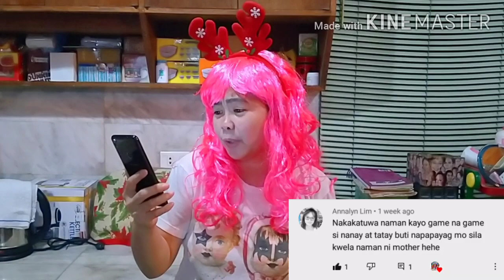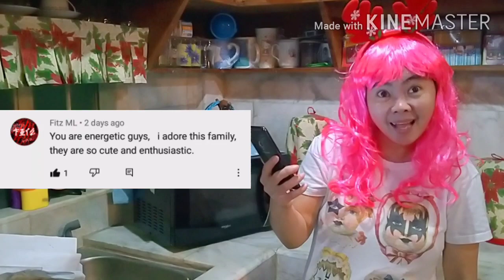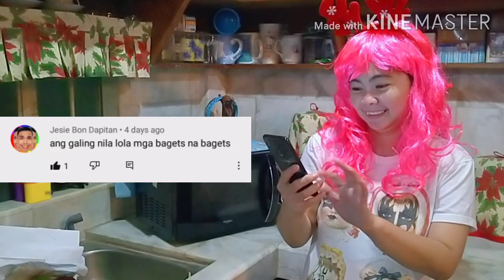BUDOTS DANCE CHALLENGE | The Dance Showdown (Announcement of Winners + Shout Out) | VLOG # 023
This is the first time that the ANDC Fam is doing a dance challenge and they'll be doing one of the most popular ones - The Budots Dance !

Join them as they strut their "ass" out and groove to this popular dance craze in the Philippines.

BUDOTS:
Budots (/buˈdɔːts/; boo-DOTS) is a grassroots electronic dance music (EDM) genre that originated in Davao City, southern Philippines, and eventually spread in Bisaya-speaking regions. Based on house music and indigenous Badjao beats, it is regarded as the first "Filipino-fied" electronic music, characterized by its heavy use of percussion, hypnotic bass, high-pitched "tiw ti-ti-tiw" whistle hooks, and organic noises that surround the city. It is created to complement a form of freestyle street dance that bears the same name.

Budots dance eventually makes its way to unemployed bums who loiter Davao City. The style seems "worm-like" or "ragdoll-like" in nature, wriggling the hips while moving the arms and legs in slow movements. One of its characteristic moves features opening and closing the knees while in a low squat, the arms swaying and pointing at random. Despite its freestyle movements, the poses in budots dance are possibly inspired by the Badjao people who perform as street buskers, either through variations of the traditional Pangalay dance or their indigenous martial arts such as Kuntaw and Langka Baruwang. Writer and musician Dominic Zinampan claims the connection between budots and the Badjao people remains inconclusive, as it is hard to tell which influenced the other.

Budots dance used to be performed with foreign electronic dance music until Sherwin Calumpang Tuna, an internet café manager who goes by the stage name "DJ Love" or "Lablab," creates a new techno music genre that would complement the dance using Fruity Loops, which locals refer to as "bistik" (short for Bisayang Tikno, "Visayan techno"). He also choreographs dance steps for his friends to perform on his budots music videos, which are uploaded on his YouTube channel since February 3, 2009.

In this video too, ANDC Channel announces the five (5) winners who commented the best in their Chubby Bunny Challenge (1000 Subscribers Edition). They also gave shout outs to their supporters abroad.

In addition to that, they also gave shout outs to the ten (10) people/channels who commented the best in their Tigpi-pisong Chichirya Mukbang Video.

Congratulations to all the winners and happy dancing to all!